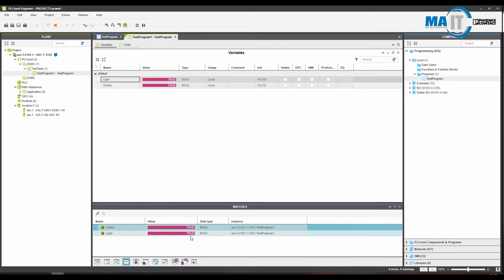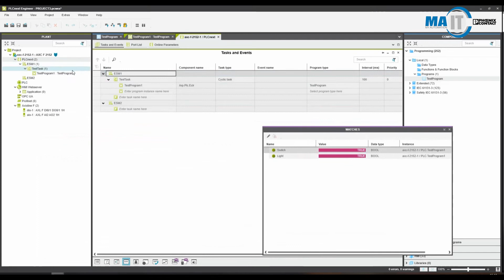How to... PLCnext debug a program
PLCnext is een open platform ontwikkeld door Phoenix Contact. Op dit platform kunnen meerdere tools en programmeer talen met elkaar samenwerken. Tools zoals MATlab Simulink en talen zoals C of C++. Deze tools en talen kunnen samenwerken met services en apps in de cloud.

In een serie korte manuals wil MA-IT MyAutomation je helpen met een introductie in PLCnext. Gebruik de ondertiteling om de instructies te bekijken.

Deze video laat zien hoe je een programma debugt in PLCnext.

Voor meer informatie over MA-IT MyAutomation bekijk je onze site op Voor meer informatie over onze trainingen, kijk je op de site van onze eigen academy; de IA Professionals Academy op iaprofacademy.nl

PLCnext is an open platform designed by Phoenix Contract, on which multiple tools and programming languages can interact. Tools like MATLab Simulink or languages like C or C++. Those different languages and tools, together with services and apps from the cloud can all interact together.

In a series of short tutorials, MA-IT MyAutomation would like to help you get familiar with PLCnext. Please turn on subtitles to get the written instructions with these manuals.

This video shows how to debug a program in PLCnext.

For more information on MA-IT MyAutomation, please visit our site at myautomation.nl. For more information on the training courses of our own Academy; the IA Professionals Academy, please check out iaprofacademy.nl.

Transcription:
In the program we added some code.
The variables are declared in the program's variable table.
Now we need to transfer it to the controller.
When the project is transferred.
We must be in debug mode. Because we want to debug the code.
Now we need to open the program from the "Plant Area".
We are now in debug mode, because we can see the current value of the variables.
We open the table with variables and drag the variables to the watch table.
Force the variables and you will see that the value will change.
We go back to the code in the program. Here we also see the new value.
You can detach the Watch window. This allows you to view it on any page.
With the same button you can put it back to the orignal state.

Ondertiteling:
In het programma hebben we wat code toegevoegd.
The variabelen zijn geplaatst in de programma's variabelen tabel.
Nu moeten we deze nog transfereren naar de controller.
Als het project is getranfereerd moeten we in de debug modus zijn.
We willen namelijk onze code debuggen.
Hiervoor moeten we ons programma openen in de "Plant Area".
We zijn nu in debug modus, aangezien we de  actuele waardes van onze variabelen kunnen uitlezen.
We openen onze variabelen tabel en slepen onze variabelen in de watch table.
Forceer de variabelen en zoals je ziet veranderen de waardes.
We gaan nu terug naar de code in ons programma.
Hier zien we nu ook de nieuwe waarde.
Het is mogelijk om de watch window los te koppelen.
Dit zorgt er voor dat het zichtbaar is op elke pagina.
Met dezelfde knop kun je ook weer terug naar de orginele status.